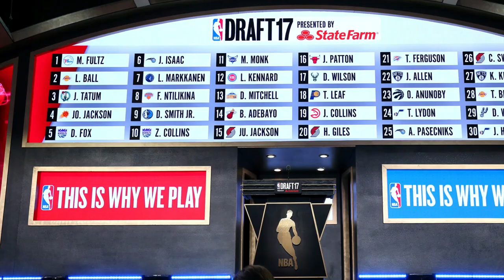Re-draft: i 10 migliori giocatori del Draft NBA 2017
Ricordate il Draft NBA 2017? Vediamo insieme come sarebbe dovuto essere secondo noi, guardando alle carriere dei giocatori selezionati